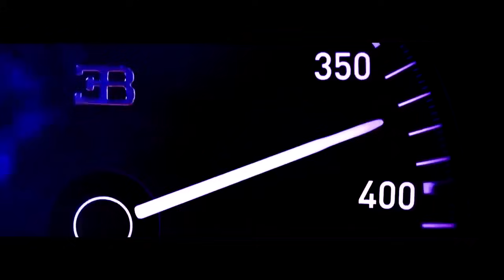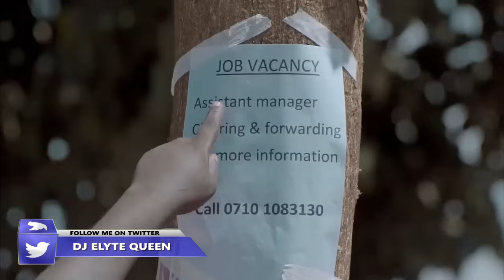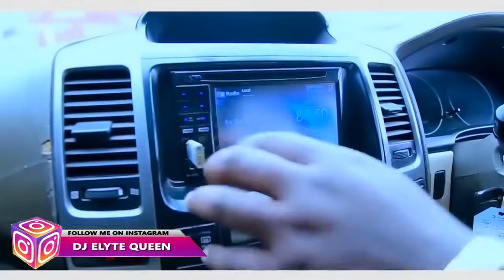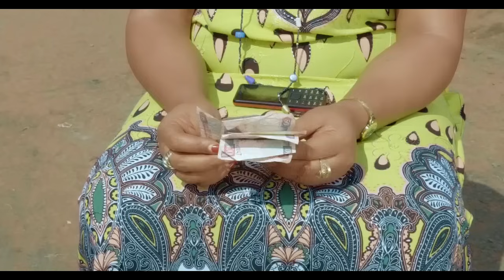BEST OF KIKUYU GOSPEL MIX VOL I 2024 DJ ELYTE FT PHILIP KIMANI,SAMMY K,SAMMY IRUNGU, SHIRU WA GP